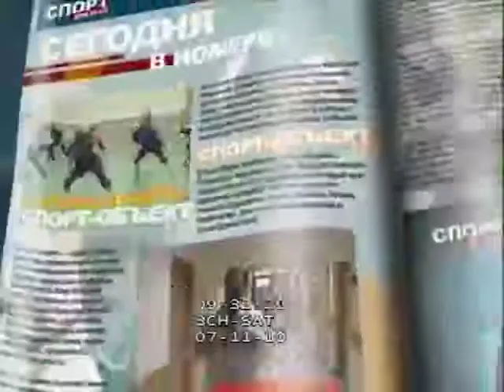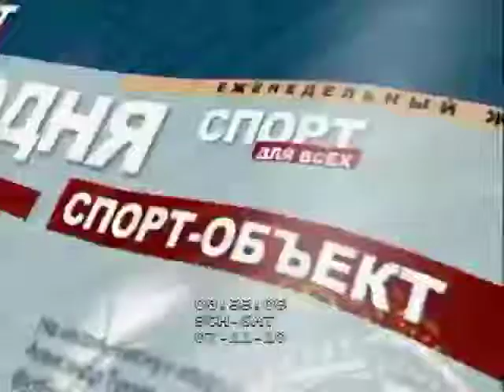Выпуск от 7 ноября 2010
Спорт для всех